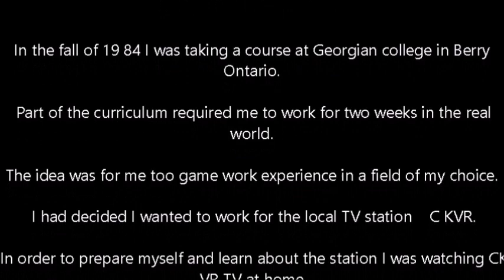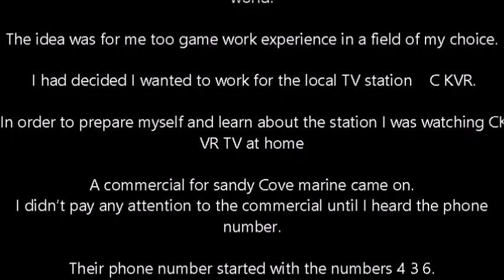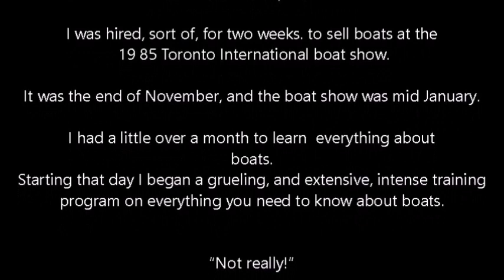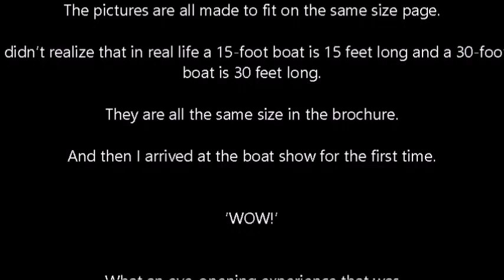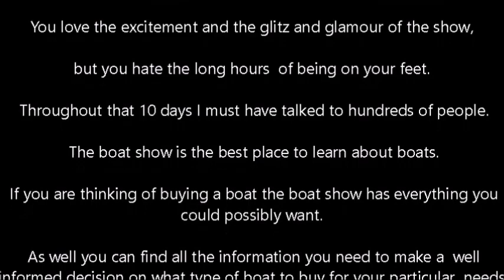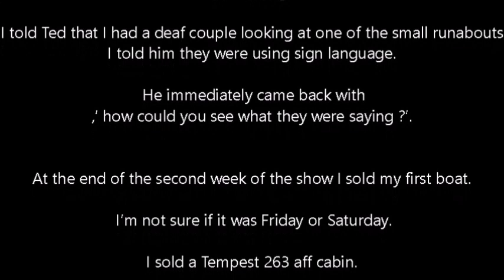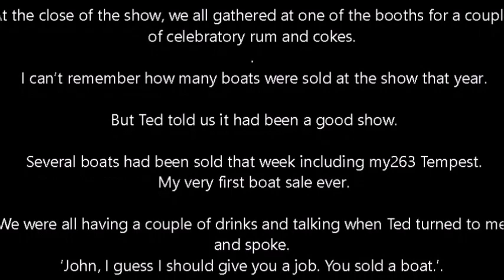so here i am at the 1985 toronto international boat show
So here I am. 20 years old in 1975.True adventures